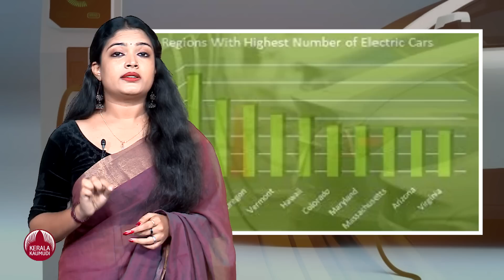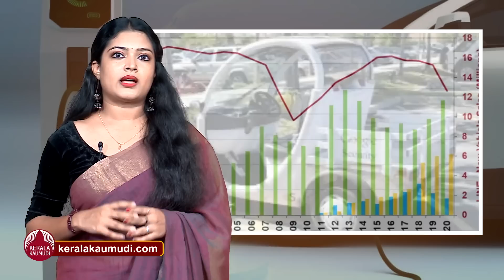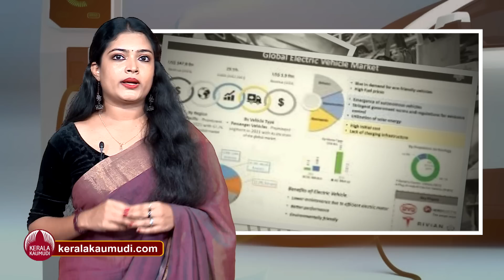പുതിയ നീക്കവുമായി യുഎസ്, എണ്ണക്കച്ചവടം പൊളിയും | US | Joe Biden | Oil Production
പുതിയ നീക്കവുമായി യുഎസ്, എണ്ണക്കച്ചവടം പൊളിയും